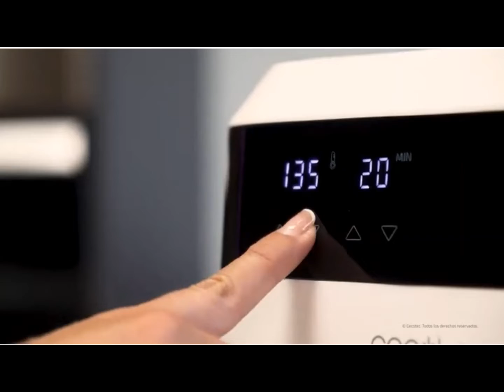Cecotec Freidora sin Aceite 6 L de Aire Cecofry GRAN OFERTA Black Friday -47 % 88,85€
HOLA MIS AMORES HOY VAMOS CON ESTE VIDEO DE Cecotec Freidora sin Aceite 6 L de Aire Cecofry Experience Window White 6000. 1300 W, Tecnología PerfectCook, Temperatura regulable, Ventana, Panel de Control Táctil, 9 Modos, Temporizador PARA HACER TU PEDIDO DALE Acerca de este producto
Freidora dietética que permite cocinar con una sola cucharada de aceite, consiguiendo unos resultados más sanos.
Cubeta de 6 L de capacidad para poder cocinar grandes cantidades de alimentos. 1300 W de potencia para cocinar de manera rápida todos los platos. Resultados excepcionales en todas las recetas gracias a la tecnología PerfectCook de aire caliente que circula por el interior y sale por los orificios traseros.
Diseño moderno y compacto con un panel de control táctil multifunción para controlar el funcionamiento. Freidora de aire con diseño único de visualización del cocinado que se enciende durante la cocción de los alimentos.
9 modos preconfigurados que establecen el tiempo y la temperatura necesarios para cocinar distintos tipos de alimentos. Dispone de termostato para regular la temperatura desde 80 ºC hasta 200 ºC. Tiempo ajustable de 0 a 60 minutos.
Con protección contra sobrecalentamiento. Luz indicadora de funcionamiento. Base antideslizante para favorecer su apoyo durante el funcionamiento.